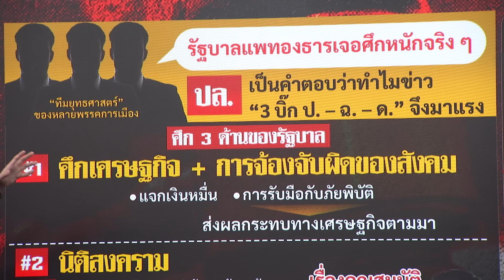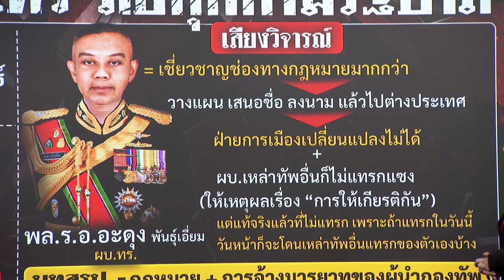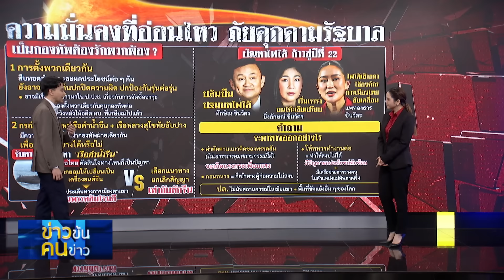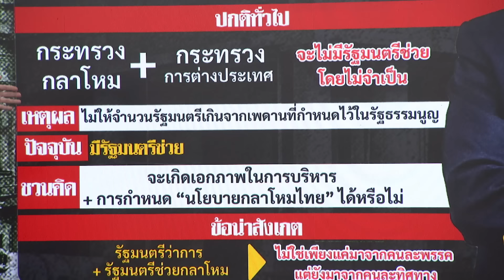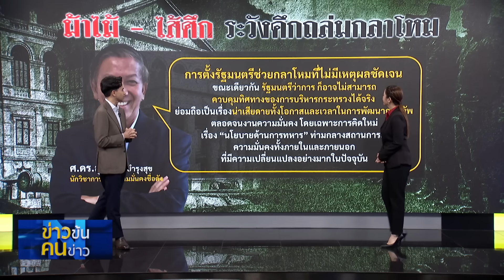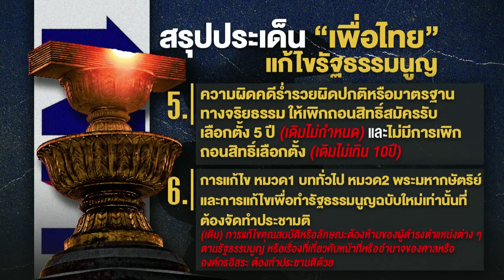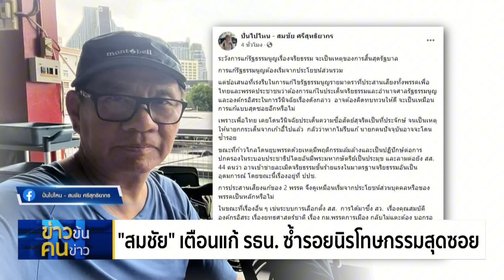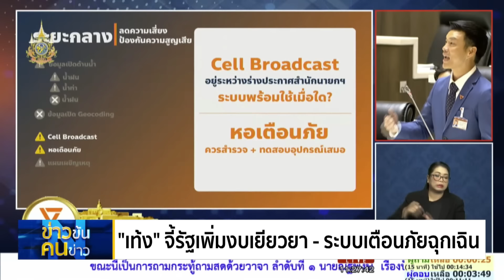ข่าวข้นคนข่าว | 19 ก.ย.67 | FULL | NationTV22